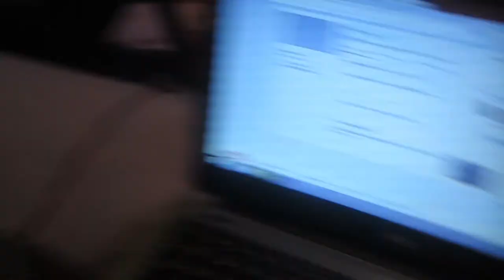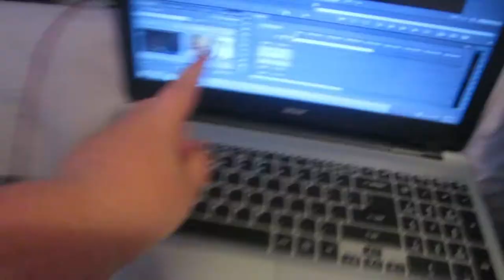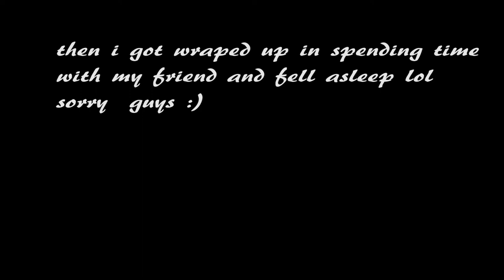fail vlog again :( - day 97 - 9.4.15